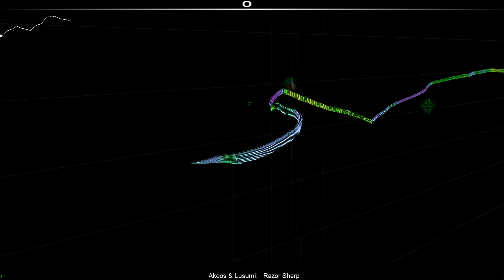[PME] Audiosurf: Akeos & Lusumi - Razor Sharp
SR: 1722